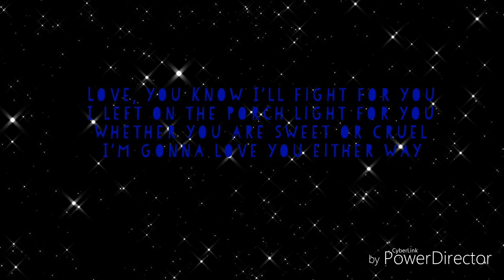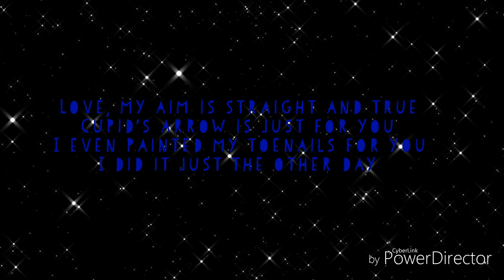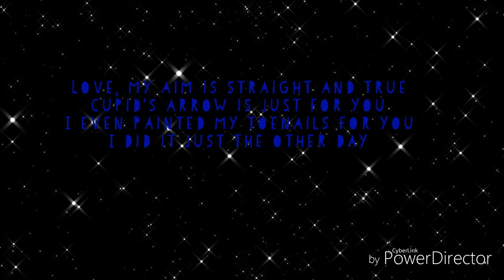Lena Satellite (Lyrics)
Here's A Brand New Video From Me. Be Sure To Lookout For My Q&A And Ask Me Anything With MF